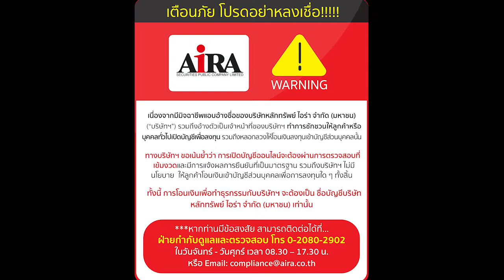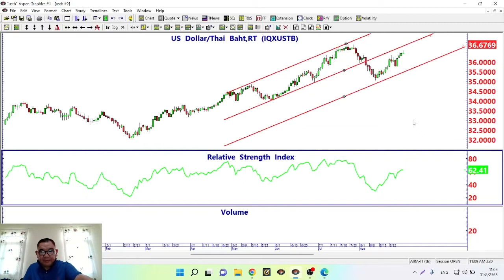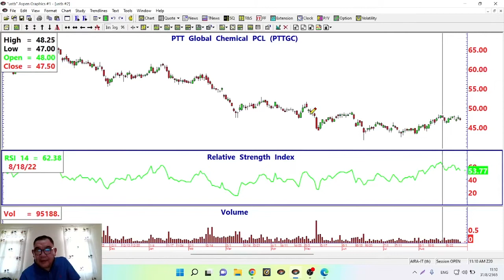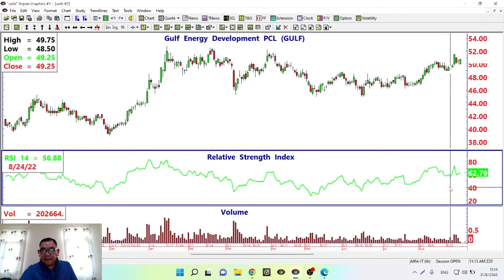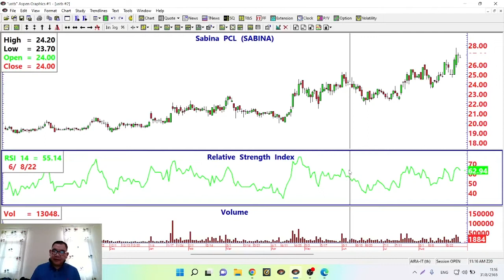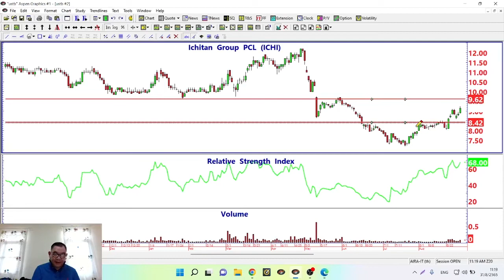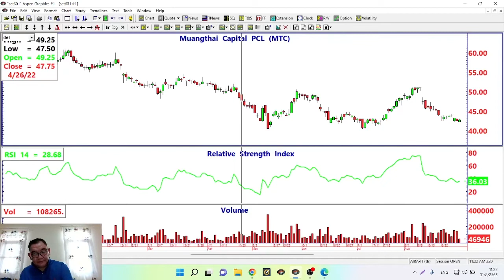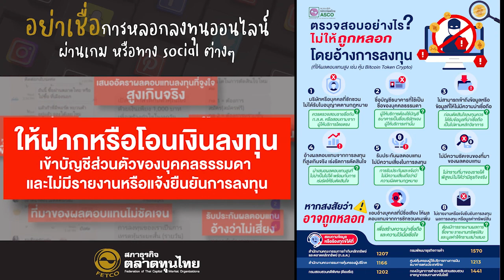Technical Trading by AIRA (Live 31-08-2022) สั้นๆ ยังผันผวน Selective Buy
Technical Trading by AIRA (Live 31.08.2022)

Highlight...
- สั้นๆ ยังผันผวน Selective Buy